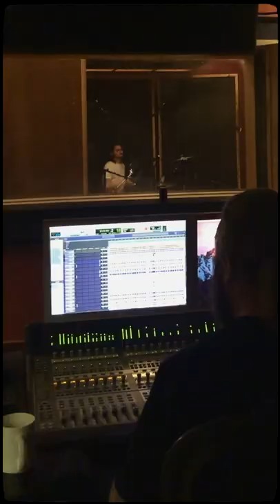Valleyheart Record "Your Favorite Jacket"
Valleyheart in the studio with producer Kevin Billingslea creating "Your Favorite Jacket" off their upcoming album 𝘏𝘦𝘢𝘭 𝘔𝘺 𝘏𝘦𝘢𝘥.